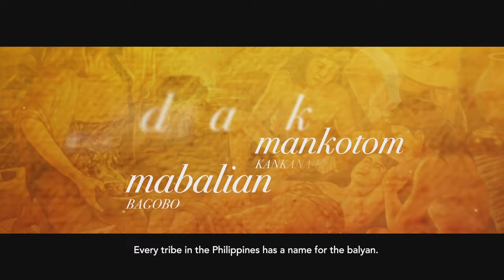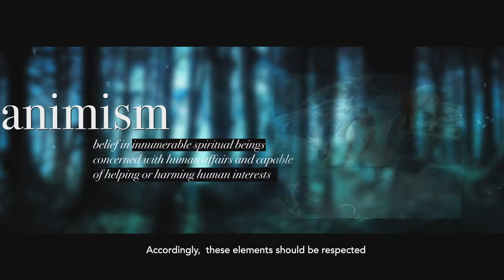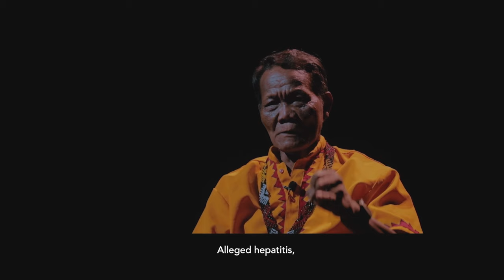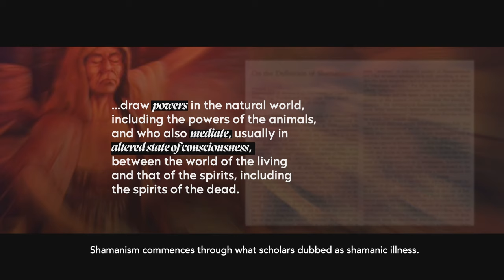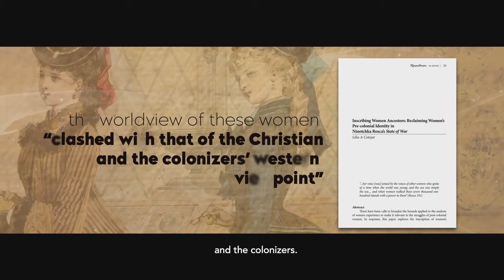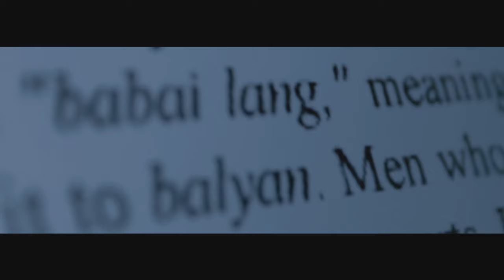Babaylan: Full Documentary on Philippine Shamanism (with Interviews from Real-Life Babaylans)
In this documentary I wrote and produced for the Tagum City Historical and Cultural Center in 2021 as its support to the Year of the Pre-Colonial Filipinos, I dived into the culture of Babaylan (Balyan or Baylan) of Tagum City in the southern part of the Philippines.

The Babaylan tradition in Philippine indigenous communities recognizes individuals, referred to as Babaylans, who have the ability to mediate with the spirit world, possess spirit guides, and are gifted in healing, foretelling, and insight.

Babaylans are ritualists, chanters, and diviners, often called by different names in various indigenous languages. In contemporary contexts, the term Babaylan is embraced by those inspired by the spirit of revolution against colonization, commitment to Sacred Wholeness, love for the mother country, and a desire to serve communities for justice and peace. While the closest non-Filipino term might be "shaman," members sometimes use Western terms but strive to incorporate local terminology. The Babaylan Tradition represents Filipino wisdom and power, empowering individuals and communities.

 Those engaged in advocacy, activism, teaching, awareness-raising, healing, spirituality, and justice work may find resonance with the Babaylan tradition. Events and conferences organized by the community are termed "Babaylan-inspired" in respect for the primary Babaylans in the Philippines, fostering exploration and illumination of indigenous wisdom for personal and communal empowerment and the healing and evolution of the Filipino soul.